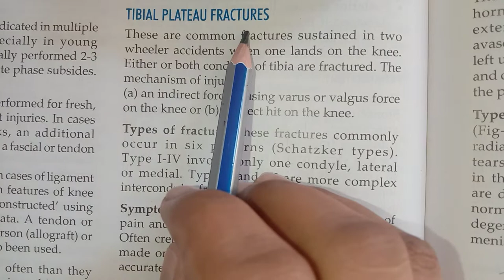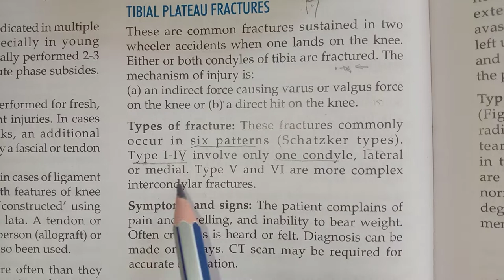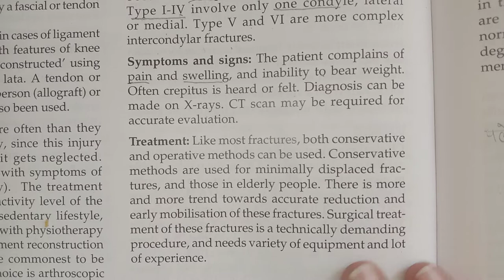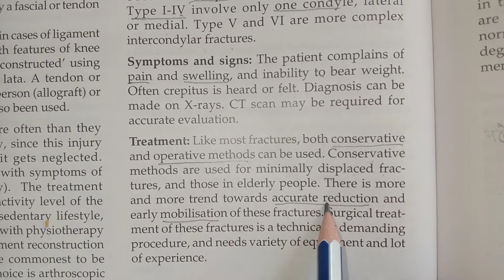Tibial Plateau Fracture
Tibial Plateas Fracture